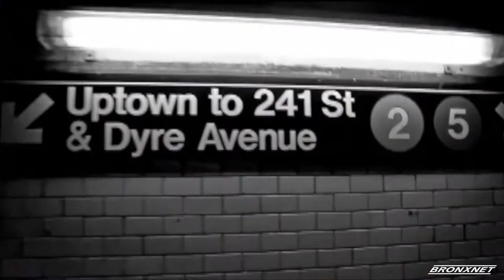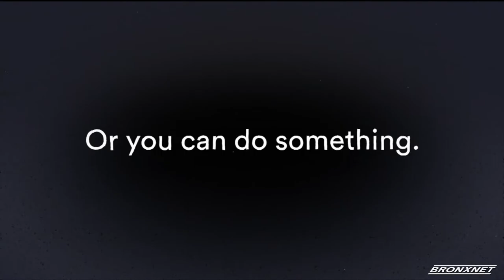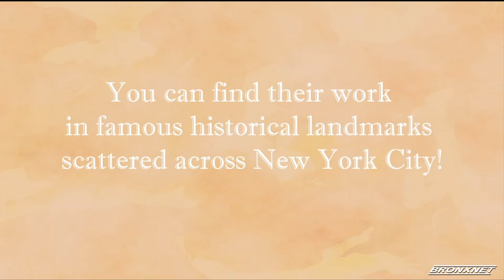BronxTalk: Constitutional Convention Controversy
Host Gary Axelbank sits down with  Assemblyman Jeff Dinowitz to discuss whether voters should support the idea of a state constitutional convention